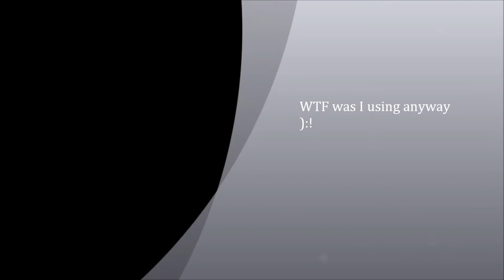Noobs play voltz